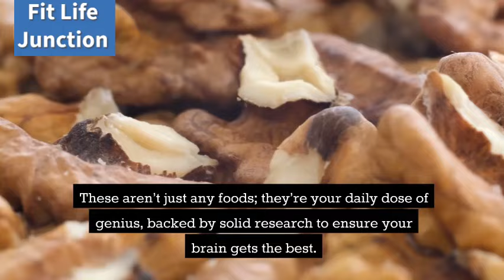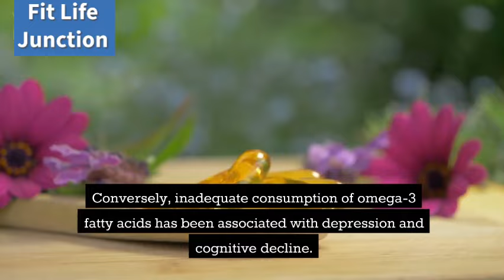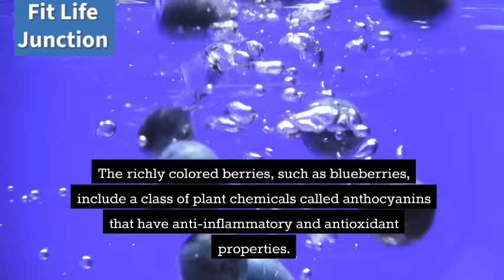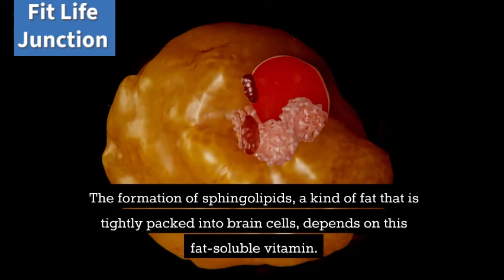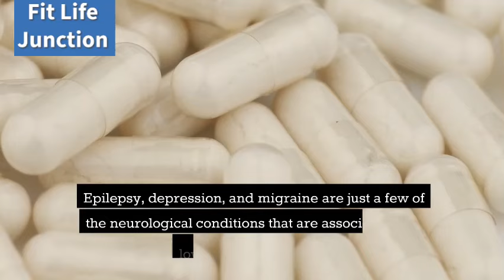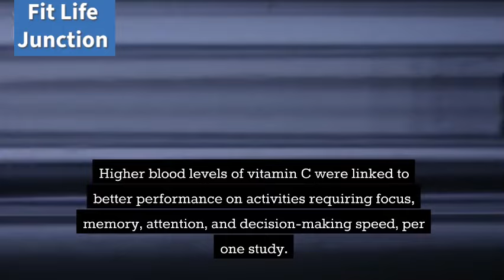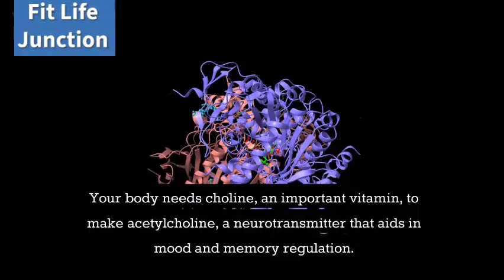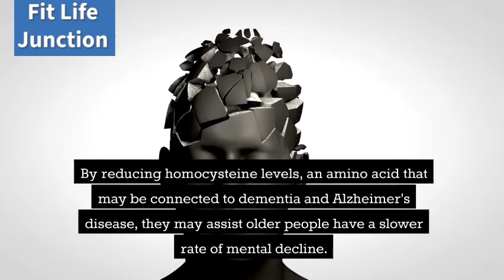Top 10 Foods to Improve Memory and Brain Power | Healthy Lifestyle Tips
Top 10 Foods Scientifically Proven to Boost your Brain Power and Improve Memory
Your brain, the master controller of your body, regulates your respiration, heart rate, and ability to move, feel, and think.

Consuming specific meals can help you maintain optimal brain function. Research shows that there are some foods that can Boost Brain Power and Improve Memory. So, Today, we’re diving into the top 10 foods scientifically proven to Boost Brain Power and Improve Memory. These aren’t just any foods; they’re your daily dose of genius, backed by solid research to ensure your brain gets the best.

These foods are following:
1. Fatty fish
2. Coffee
3. Blueberries
4. Turmeric
5. Broccoli
6. Pumpkin seeds
7. Dark chocolate
8. Oranges
9. Eggs
10. Nuts
So, watch the whole video to know foods that are best for brain memory and you can increase your brain power. You should include these foods in your daily diet to sharpen your brain and memory.
improve memory
brain power
foods to increase memory
memory
foods that improve memory
how to improve memory power
foods for brain health
best foods to boost brain power
natural remedies to boost memory and brain power
foods to improve memory power
how to improve memory for studying
foods to improve memory and boost brain power
foods that improve memory and concentration